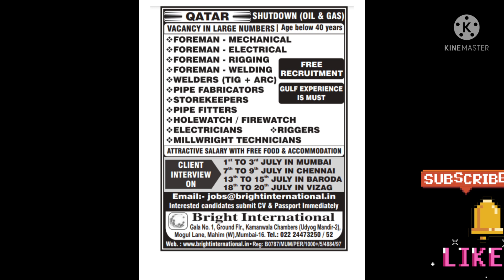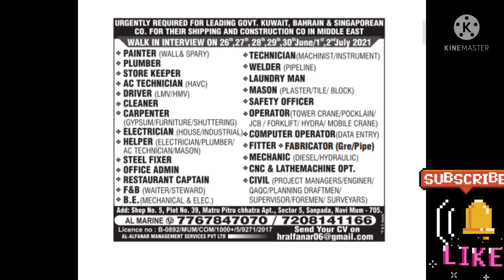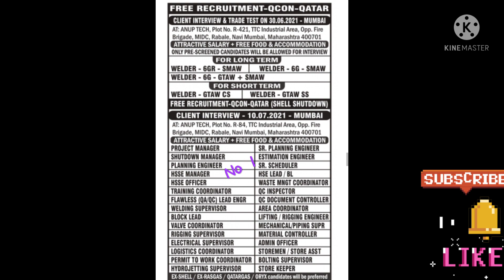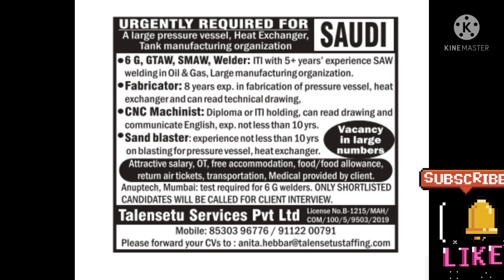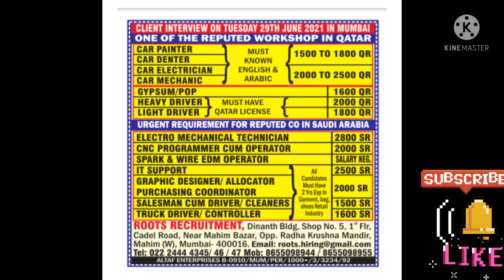EUROPE AND GULF JOB FREE REQUIREMENT FREE VISA FREE TICKET SAUDI ARABIA UAE QATAR KUWAIT OMAN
OMAN JOB

BAHRAIN JOB

KUWAIT JOB

QATAR JOB

UAE JOB

FREE JOB APPLY

DRIVER JOB
HEAVY DRIVER JOB
LIGHT DRIVER JOB
RIGGER JOB
FIREWATCH JOB
OPERATOR JOB
MECHANICAL JOB
MECHANICAL HELPER JOBS
HELPER JOB
CARPENTER JOB
MANAGER JOBS
WELDER JOB
AUTO TECHNICIAN JOB
INSTRUMENT TECHNICIAN JOB
FIRE ALARM TECHNICIAN JOB
FIRE FIGHTING TECHNICIAN JOB
MASON JOB
SCAFFOLDING JOB
PIPE FITTER JOB
PLUMBER JOB
MULTI WELDER JOB
SAFETY OFFICER JOB
STORE KEEPER JOB
FOREMAN JOB
SUPERVISOR JOB

IS VIDEO ME QATAR ME KON SA COMPANY KEYA KAAM KARTA HAI ? ISKI JANKARI KE LIY YE VIDEO HAI AGAR AAP KISI COMPANY KA INFORMATION LENA CHAHTE HAI TO AAP COMMENT MEIN LIKHE AAPKO KAUN SI COMPANY KA INFORMATION CHAHIYE ? AAPKO KIS KAM KA INFORMATION CHAHIYE ? AAPKO PURA INFORMATION MILEGA ,

SAUDI ARABIA VISA#UAE VISA#OMAN VISA#BAHRAIN VISA#KUWAIT VISA#QATAR VISA#WORK VISA#GULF REQUIREMENT#FREE REQUIREMENT EUROPE VISA